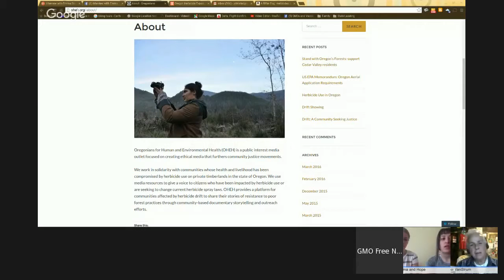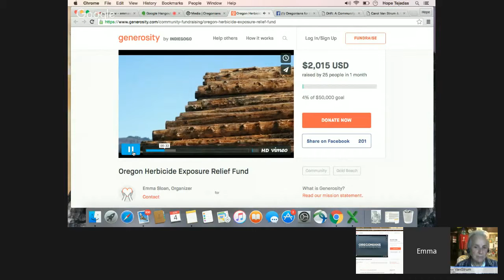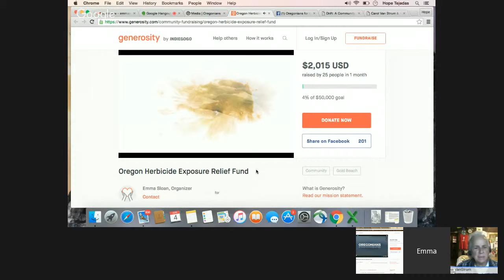Oregonians for Human and Environmental Health - Creating Ethicial Media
In this clip from our 58 minute session, Emma Sloan and Hope Tejedas, Oregonians for Human and Environmental Health. talk about their non-profit mission statement regarding ethical media.

A Bitter Fog: Herbicides and Human Rights by Carol Van Strum